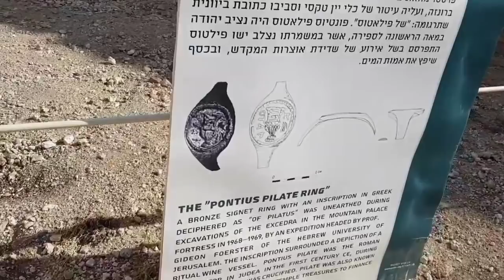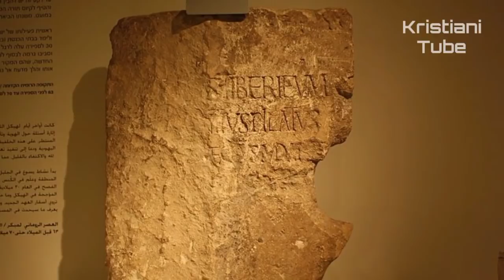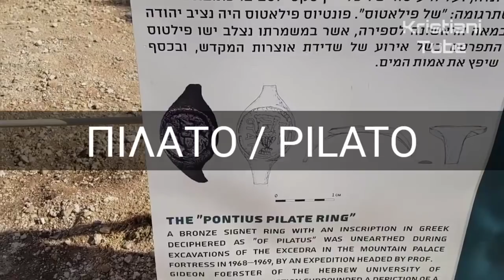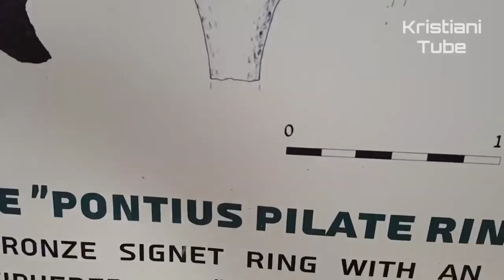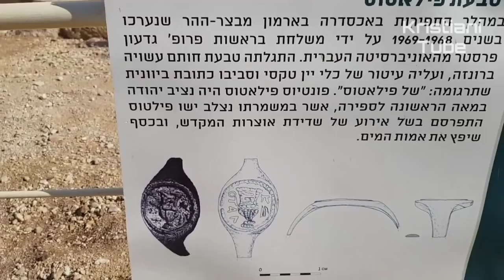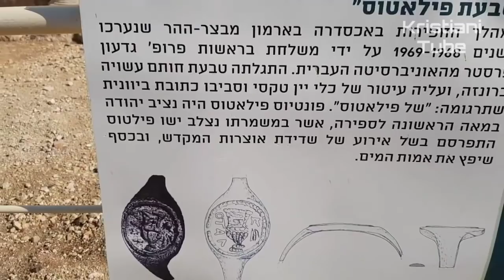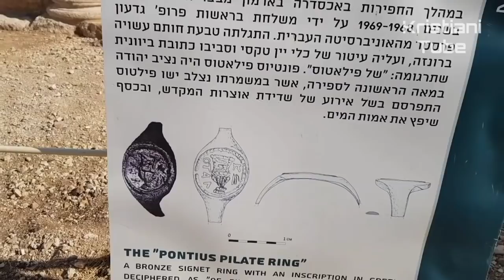Nama 'Pontius Pilatus' Ditemukan di Cincin yang Berusia 2000 Tahun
Nama Pontius Pilatus, pejabat Romawi yang disebutkan dalam ribuan khotbah setiap tahun dan tidak asing bagi banyak orang, tetapi sedikit saja yang diketahui tentang kehidupan dan pekerjaannya.

Pada 29 November 2018, berita bahwa sebuah cincin telah ditemukan di benteng gunung Herodium yang terkenal milik Herodes yang Agung, hanya berjarak 3 mil tenggara Betlehem.